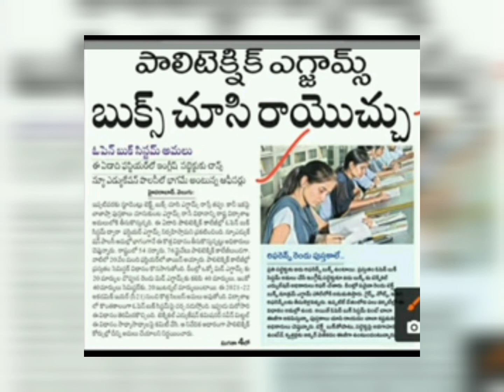ఇక పరీక్షలో చూసుకుంటూ రాసుడే